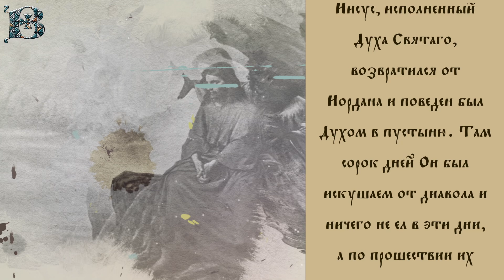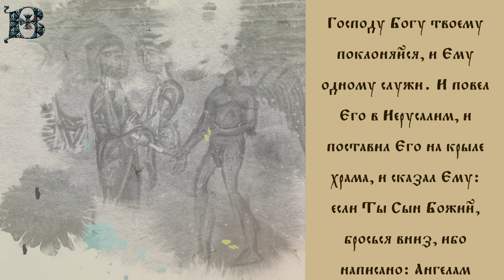Толкование Евангелия с митр. Антонием (Паканичем). Среда, 5 октября 2022 года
Сегодняшнее Евангельское чтение повествует нам о том, как Господь наш Иисус Христос был искушаем диаволом в пустыне после Своего крещения на реке Иордан.

Лк., 12 зач., 4, 1-15: "Иисус, исполненный Духа Святаго, возвратился от Иордана и поведен был Духом в пустыню. Там сорок дней Он был искушаем от диавола и ничего не ел в эти дни, а по прошествии их напоследок взалкал. И сказал Ему диавол: если Ты сын Божий, то вели этому камню сделаться хлебом. Иисус сказал ему в ответ: написано, что не хлебом одним будет жить человек, но всяким словом Божиим. И, возведя Его на высокую гору, диавол показал Ему все царства вселенной во мгновение времени, и сказал Ему диавол: Тебе дам власть над всеми сими царствами и славу их, ибо она предана мне, и я, кому хочу, даю ее; итак, если Ты поклонишься мне, то все будет Твое. Иисус сказал ему в ответ: отойди от Меня, сатана; написано: Господу Богу твоему поклоняйся, и Ему одному служи. И повел Его в Иерусалим, и поставил Его на крыле храма, и сказал Ему: если Ты Сын Божий, бросься вниз, ибо написано: Ангелам Своим заповедает о Тебе сохранить Тебя; и на руках понесут Тебя, да не преткнешься о камень ногою Твоею. Иисус сказал ему в ответ: сказано: не искушай Господа Бога твоего. И окончив все искушение, диавол отошел от Него до времени. И возвратился Иисус в силе Духа в Галилею; и разнеслась молва о Нем по всей окрестной стране. Он учил в синагогах их, и от всех был прославляем."